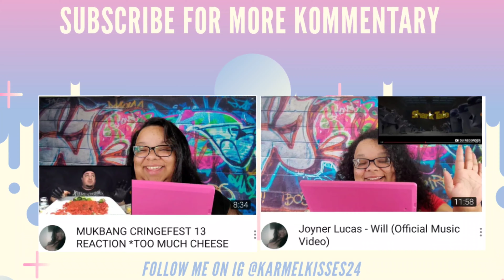DIXIE D'AMELIO BE HAPPY *REACTION